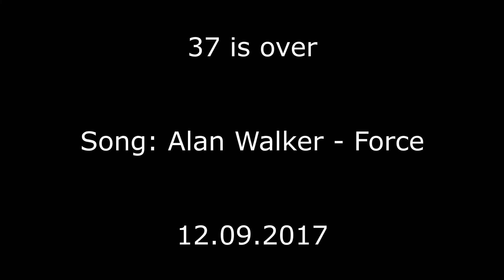37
37 is over

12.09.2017